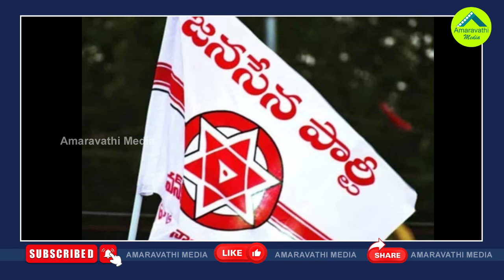మన ప్రభుత్వంలోనూ ఇంతేనా..పవన్‌ను ఇరికించిన జనసేన నేత| Bolisetty Complain To Pawan On Red Sand Mining